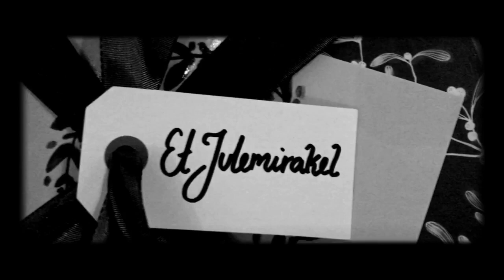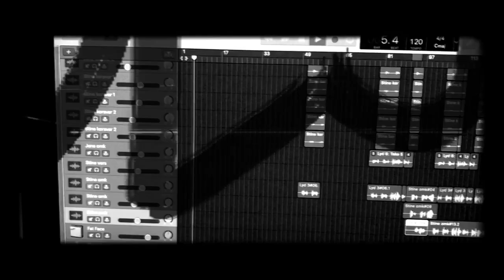Et Julemirakel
En julesang af Jens Anker Hollmann og Stine Johannessen